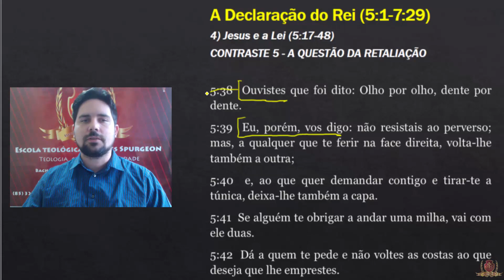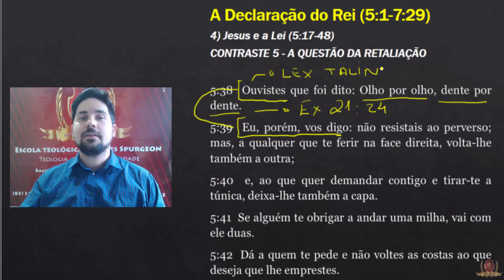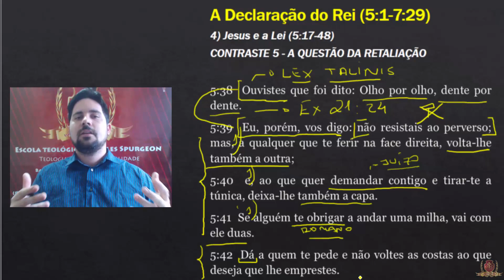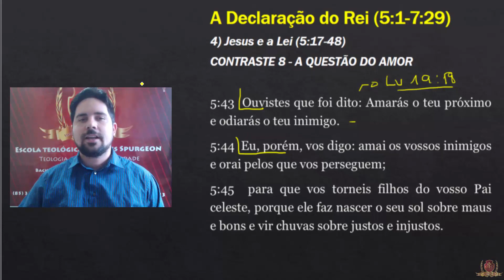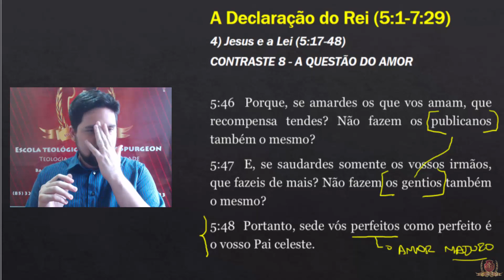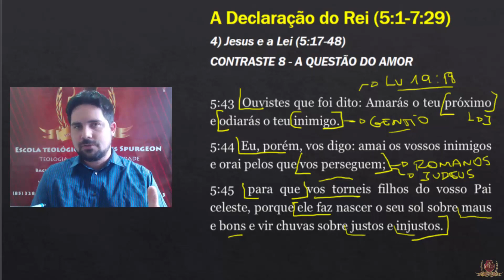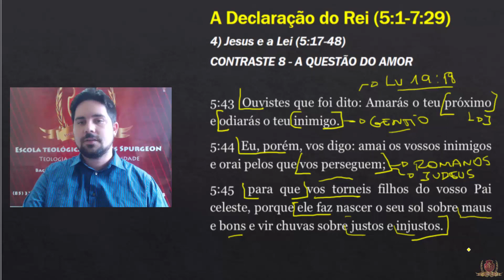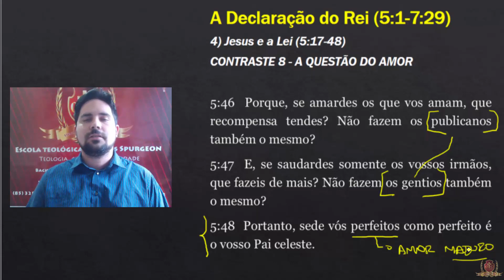26- O Sermão do Monte (11) - Antonio Neto